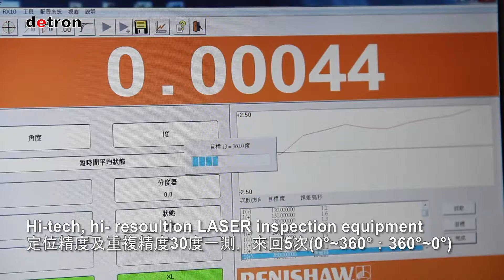detron NC Rotary Table - HH 630HT Hi-tech, Hi-resolution LASER Inspection Equipment